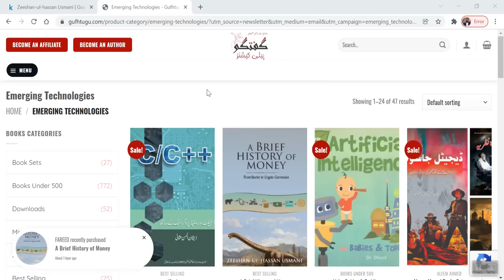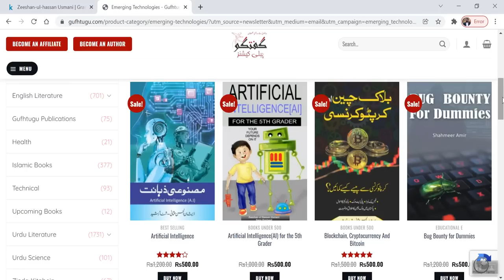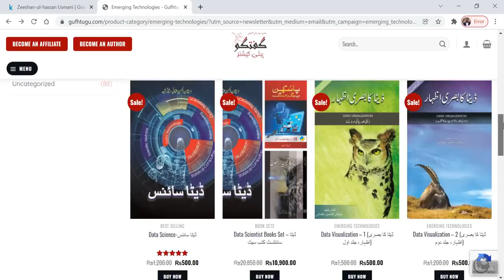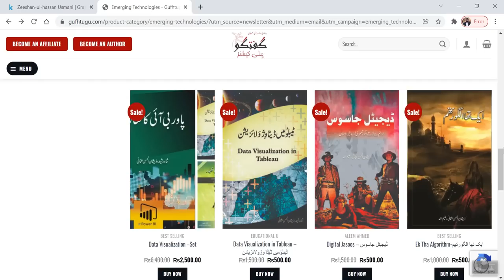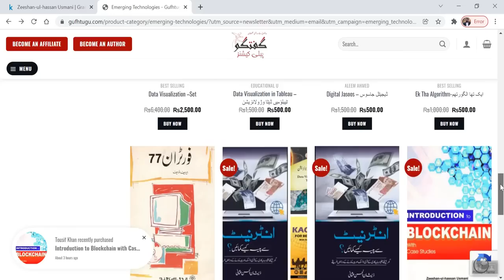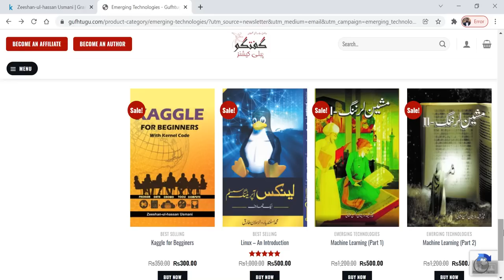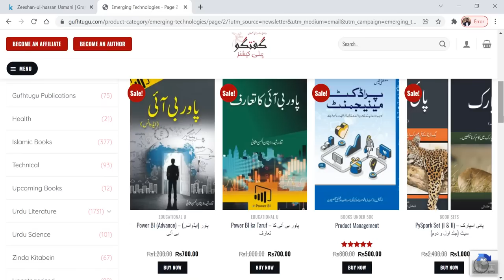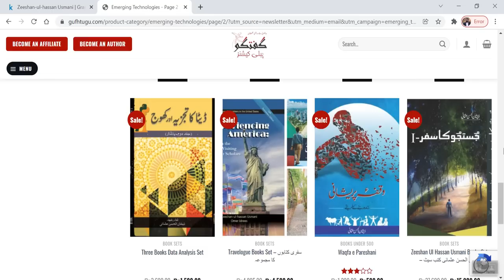What to Read to Earn پیسہ کمانے کے لئے کیا پڑھیں ؟ paisa kamany k lyea kia parhen?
Zeeshan Usmani
Exceptional leader in data sciences with 12+ years of experience in leading medium to large size teams across diverse geographic regions. I’ve managed budgets upwards of 150 million dollars and am also able to be hands-on in data science, blockchain, and artificial intelligence. Developed and groomed career paths for mid-to-senior level data scientists and technical managers. Actively seeking Director/VP/C-level positions for data analytics, products, strategy, governance, policy, applications, and restricting misuse.